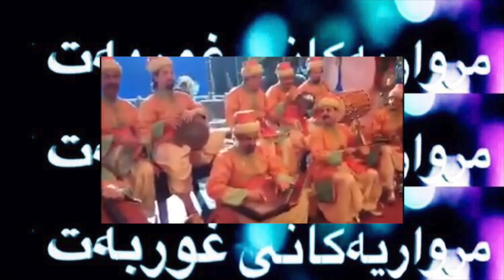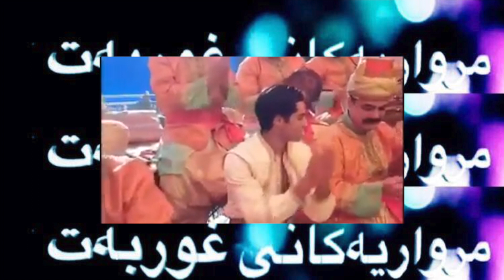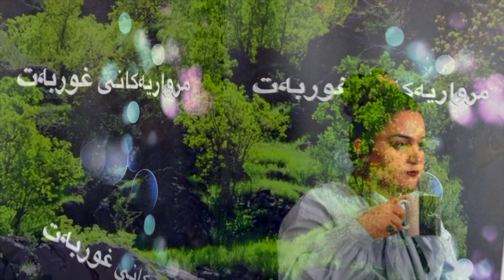مرواریەکانی_غوربەت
ئەها کورد چەندە مرواری درەوشاوەی تێدایە؟
لەگەڵ هونەرمەند و ژەنیار کاک سالار ئەزید لە بەرنامەی مرواریەکانی_غوربەت چاوەڕوان بن بەم زوانە